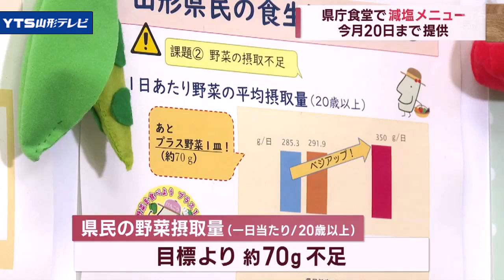県民の健康を考えた減塩メニュー 県庁食堂で提供中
塩分の摂取量が多いことが課題となっている県民の健康を考えた減塩メニューが県庁食堂で提供されています。

　こちらが山形の郷土料理「納豆汁」をアレンジした「ピリ辛納豆豚汁」。
　県立米沢栄養大学の学生が考案し食品メーカー「味の素」が監修したもので、通常のものより塩分を6割カットした和風だしの素を使用しています。

　県民の食塩摂取量は全国に比べて多く7年前の調査では女性は全国で多い方から3番目となっています。
　2022年県が行った調査では、一日の摂取量が男性、女性ともに県が設定した目標の1.5倍ほどになっています。

　一方で、野菜は目標より70グラムほど不足しているということです。
　今回のメニューは一杯で野菜を72グラムとることができます。

「減塩という感じはなく普通においしくいただいた」
「普段は全然（塩分を）気にせずに食べてしまっているのでこういう時に健康に気を付けて食べられるのはいいと思う」

　この減塩メニューは10月20日まで県庁食堂の日替わり定食の汁物として提供されています。